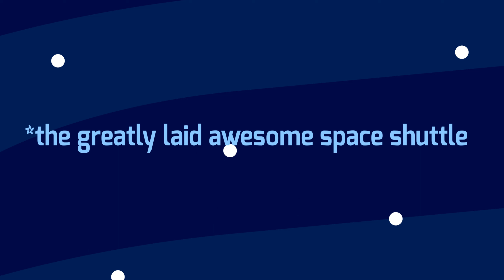A Strife Of Tech Shorts 1 - G.L.A.S.S.